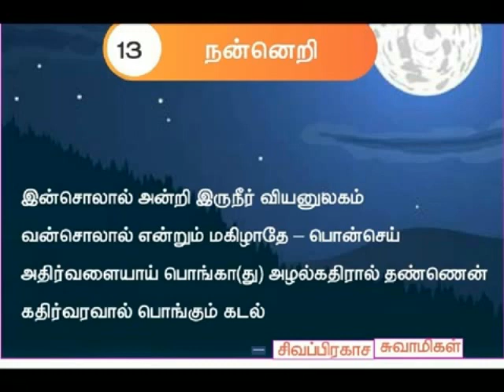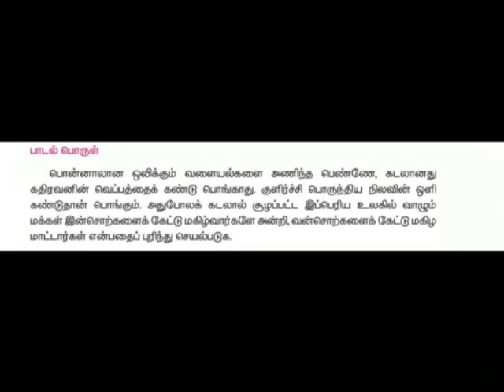NANNORI SONG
IV TAMIL